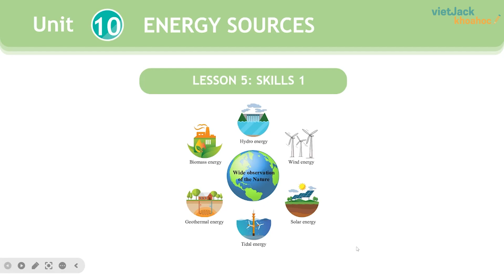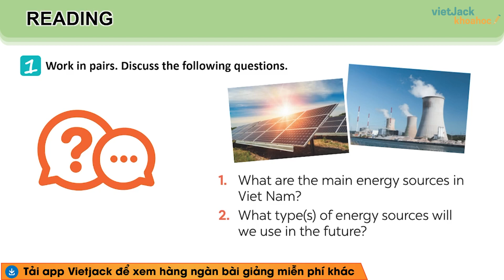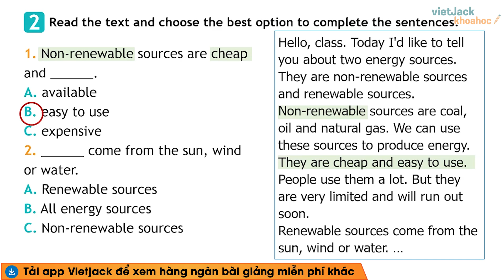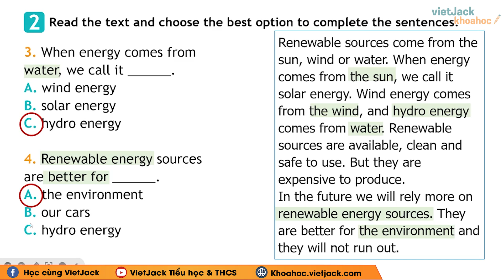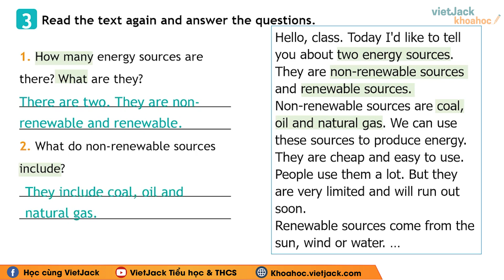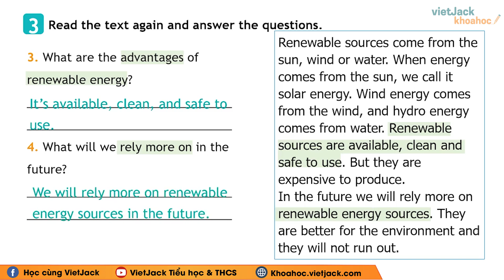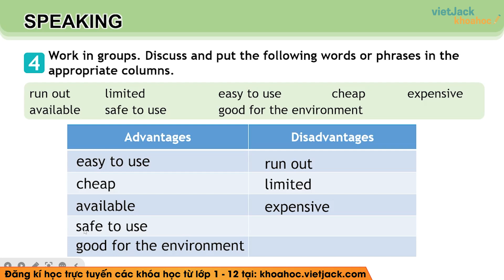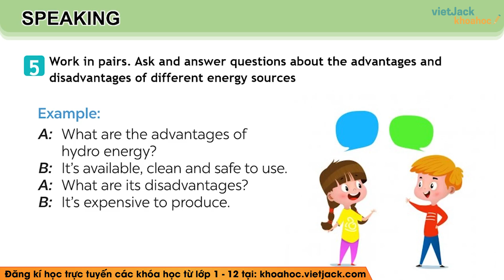Tiếng Anh lớp 7 Unit 10 | Skills 1 | Energy sources - trang 110 Global Success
🛒 HOT Combo 3 khóa Toán - Văn - Anh (KNTT - CTST - CD) lớp 7 chỉ 499k (học cả năm)
🛒Chỉ từ 200k 1 bộ giáo án Word, PowerPoint Tiếng anh 7 đủ bộ sách Global Success, i-Learn Smart World, Friends plus mới nhất 2025
✅ Mua sách trọng tâm Toán - Văn - Anh các lớp 7 tại đây
✅ Đăng kí mua sách trọng tâm Toán - Văn - Anh các lớp 6 tại đây
✅ Mua sách trọng tâm Toán - Văn - Anh các lớp 8 tại đây
✅ Mua sách Cấp tốc 7, 8, 9+ Toán Văn Anh thi vào 10 tại đây

Unit 10 Energy sources - Skills 1 là bài học quan trọng trong chương trình Tiếng Anh 7 - Kết nối tri thức. Video bài giảng này, cô sẽ hướng dẫn các em hiểu rõ các kiến thức cần nhớ. Qua đó, giúp các em giải bài tập bằng phương pháp nhanh và dễ hiểu nhất. Chú ý theo dõi bài học cùng cô nhé !

Bài học hôm nay bao gồm những nội dung chính sau:
00:00 Giới thiệu
00:30 1. Work in pairs. Discuss the following questions
01:29 2. Mr Lam is giving a lecture on energy sources. Read the text and choose the best option (A, B, or C) to complete the sentences.
04:44 3. Read the text again and answer the questions
07:10 4. Work in groups. Discuss and put the following words or phrases the appropriate columns
08:56 5. Work in pairs. Ask and answer questions about the advantages and disadvantages of different energy sources.